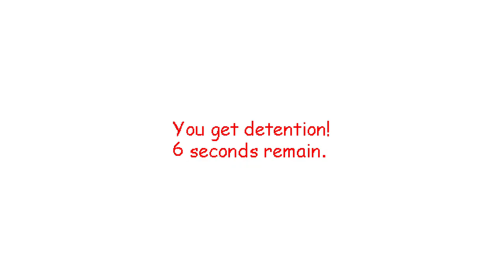video ends when i die in baldi basic's Plus!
Baldi get a life lmao